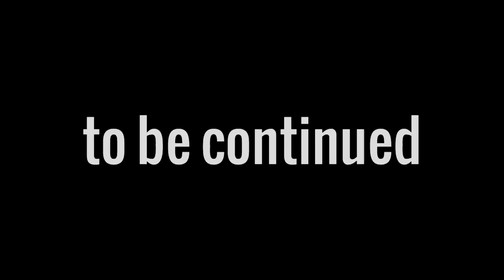Monochroma [P2]: What's Happening?!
This game is getting really good. Like...REALLY good!

I still don't know what the hell is actually going on...but that's beside the point.

I'm really interested to see just where this ends up going to and how long before the full story is actually revealed.